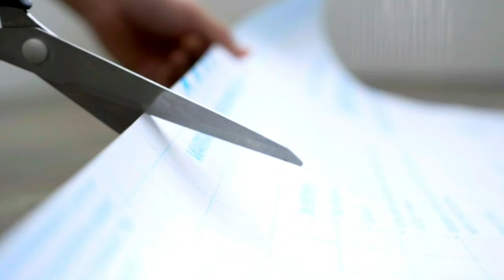CIAMO Window Film Total Blackout Stick Paper 100 Percent Light Blocking Room.8 x 84 Inches.(H×L)